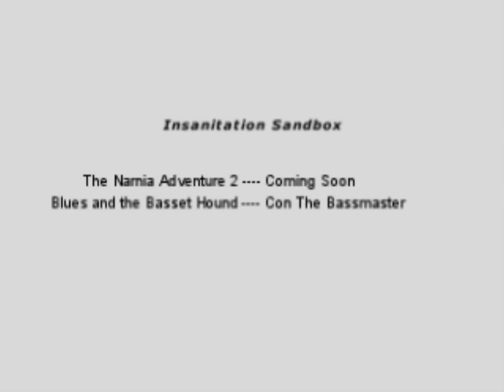The Narnia Adventure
Expert Survivalist Nile shows you around a newly discovered area in our neighborhood.

This is a foreshadowing of an upcoming movie, so keep your eyes peeled.

The second episode is coming soon.

Narnia is a series of hidden areas in our neighborhood. We are documenting them for the first time.